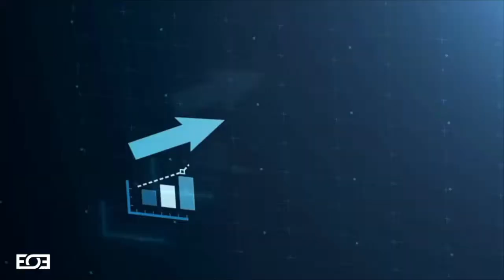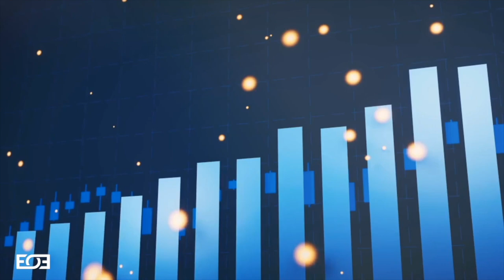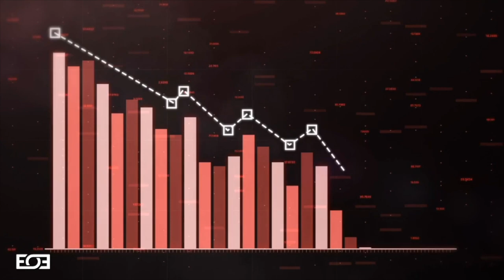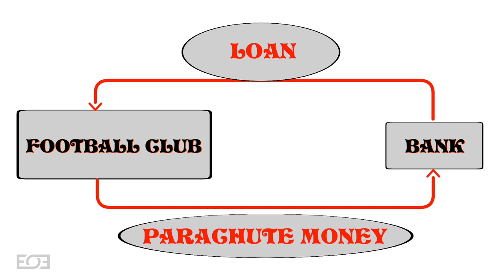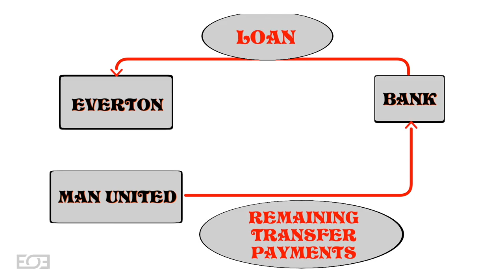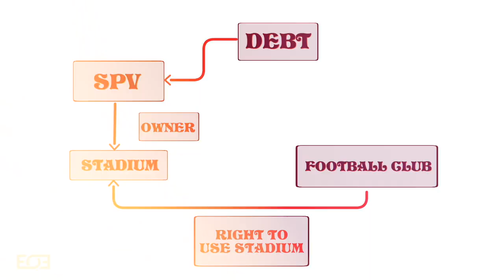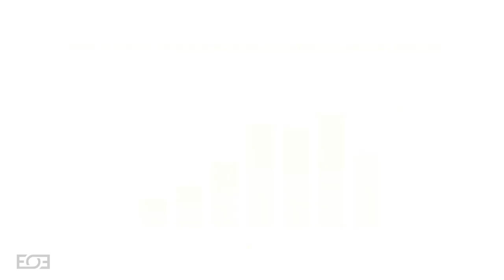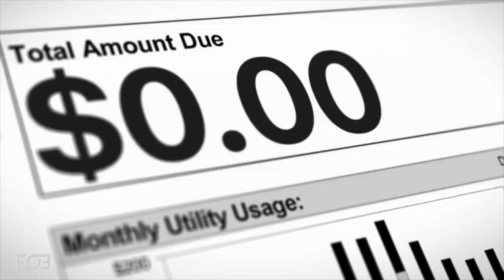Football's Debt Crisis: A Growing Problem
In recent years the amount of debt on the balance sheets of European football clubs has grown significantly. In this video we will discuss why and how this has happened.

Time Stamps:

00:00 Football Debt Cycle
01:30 Football Club Finances
04:30 Football Club Debt Explained
12:45 Final Thoughts